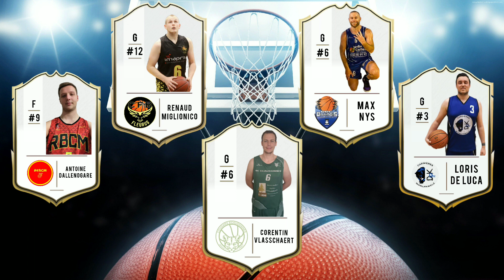5 Majeur - P2A "First Team" - Journée 8